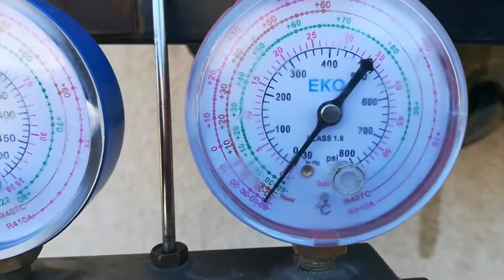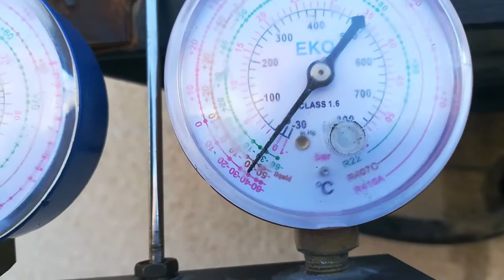طريقة تركيب المانومتر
فيديو يبين طريقة تركيب المانومتر تم انجاز هذا الفيديو اثناء العمل في مكان عالي بحيث كنت واقف فوق سلم اذا اعتذر اذا كان الصوت او الصورة غير واضحة المهم الاستفادة